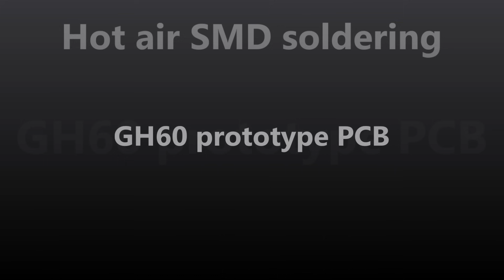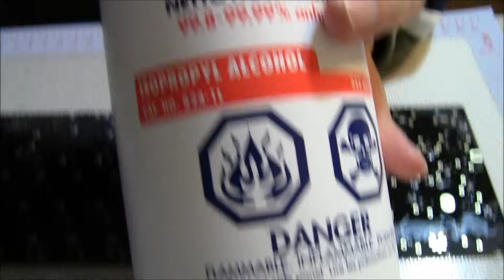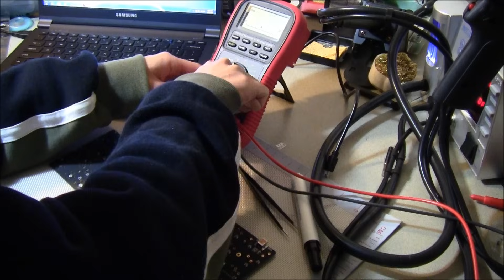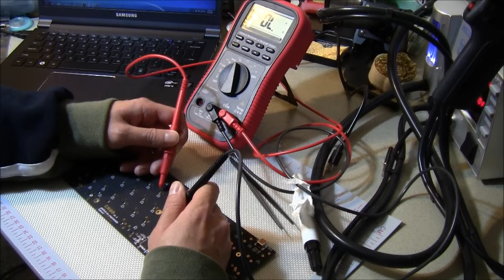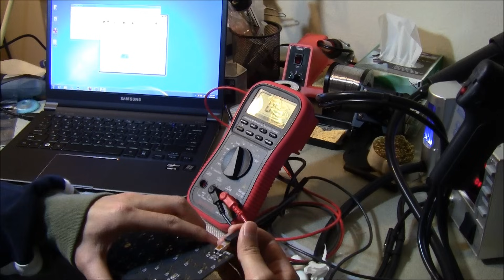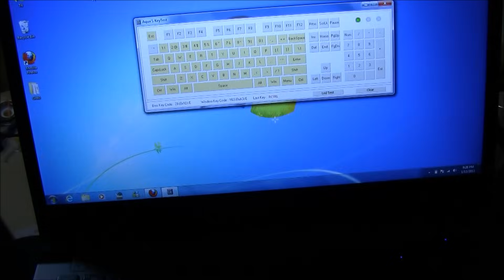SMD soldering by hot air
Reflow soldering of resistors, capacitors, diodes, controller, and other surface mounted components using a hot air gun. This is a prototype PCB of a custom designed mechanical keyboard, GH60.